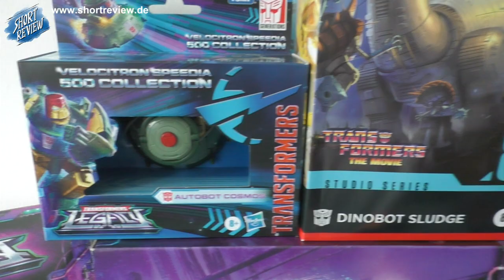Transformers PICK UP's "King of the Road" (Toys) - (SHORTREVIEW Re-View)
Meine TRANSFORMERS Sammlungs wächst. Es war PICK UP Zeit.

SHORTREVIEW